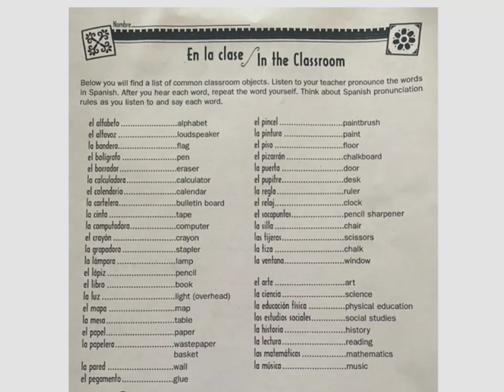7th Grade Scavenger Hunt in Spanish.